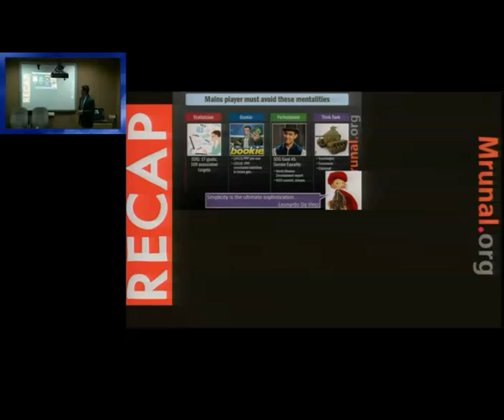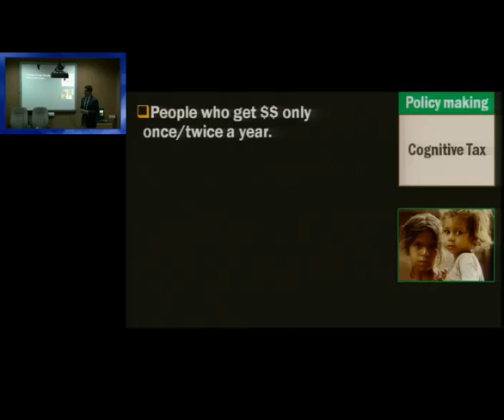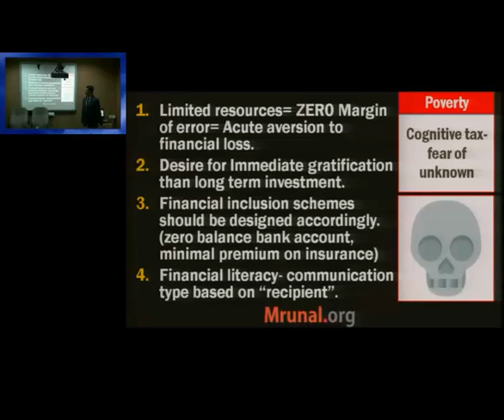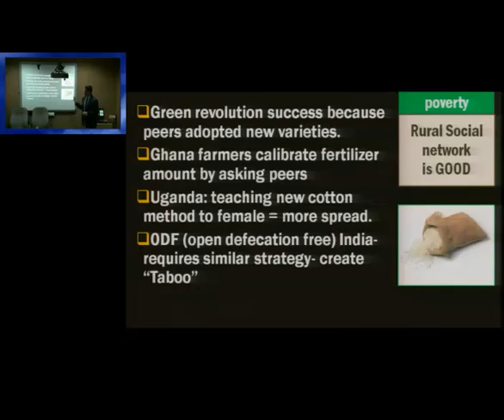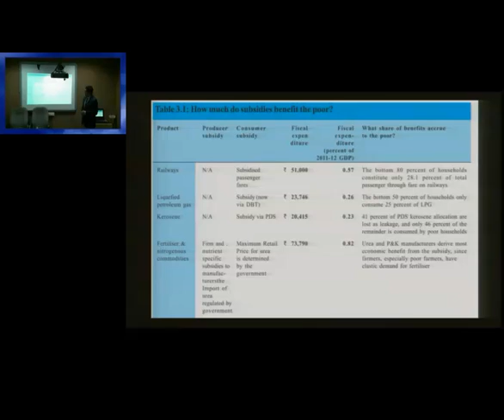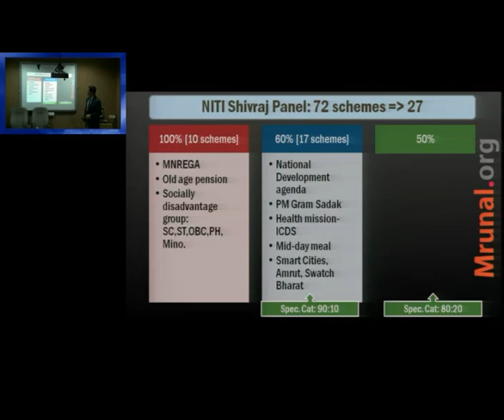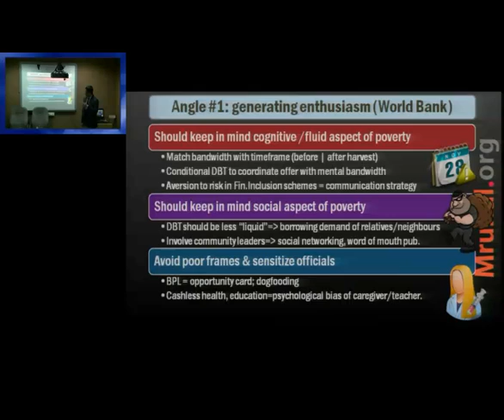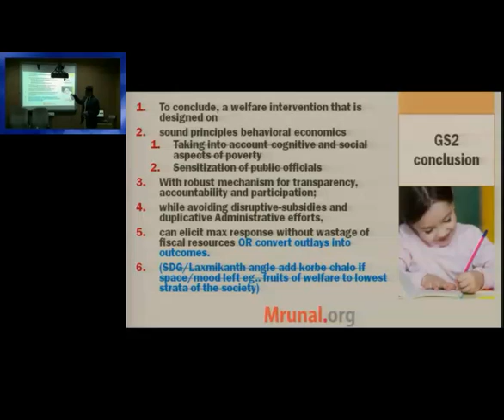ML2/P1: GS Mains Paper2- Govt Policy: Issues in design & implementation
📢Features of Mrunal's Economy Course at Unacademy:
1) 👨‍🏫 Weekly live classes @night even Working Professional can attend
2) 🆎 Updated Powerpoints with latest budgets, economic surveys & current Affairs of Economy
3) 📑 500+ pages Rapid revision handouts, covering both Prelims & Mains, incl. Hindi translation for important terminologies. No need to purchase separate books / NCERTs.
4) 🔠 Weekly Quiz with ranking system
5) 💬 Weekly Doubt Solution to your queries.

Language: Hindi, Topics Covered:
- Mock Question for GS2 - Often, the government interventions for welfare of poor, either don’t elicit required enthusiasm from their side or deplete fiscal resources without yielding desired results. According to you, what parameters should be followed during design & implementation phase to avoid these issues. (200 words)
- World Bank Development Report 2015- Poverty's cognitive tax and social tax aspects and implications for policy maker in designing new policies, schemes, launch
- Economic survey observations about Subsidy distortion effect.
- Recommendations of NITI Ayog Shirvraj Singh panel for restructuring of centrally sponsored schemes (CSS)

Exam-Utility: UPSC IAS IPS Civil Services Mains exam, General studies paper and Essay writing